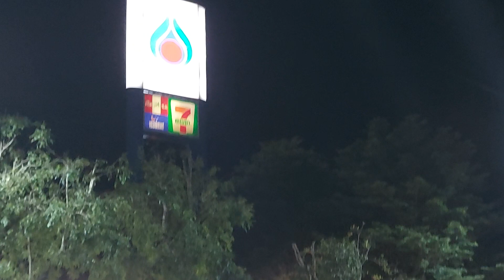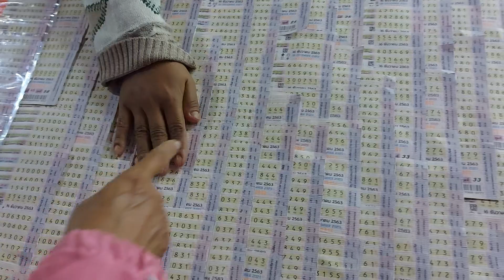พักอีกยก2ก่อนเดินทางต่อเอกชัยบางบอนครับพี่น้อง